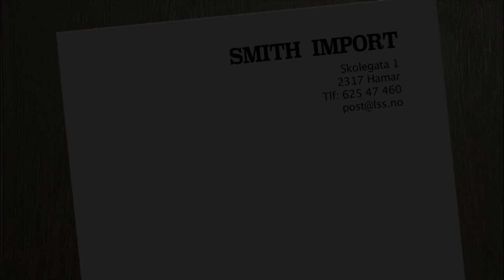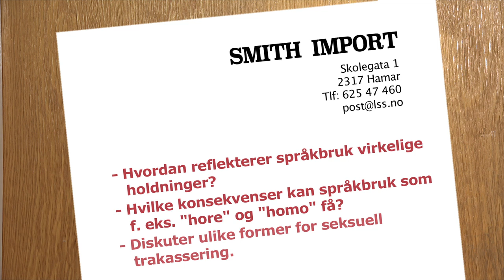Ungdomskultur og språkbruk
Smith import er en serie på fire filmer om likestilling. Denne filmen handler om språkbruk blant ungdom og seksuell trakassering.

Likestillingssenteret har utvikla filmene og laga en tilhørende nettside med spørsmål og fakta. Filmene kan brukes som selvstudium eller i grupper. Ta kontakt om du ønsker at Likestillingssenteret skal komme og lede en workshop i deres virksomhet.

Undertekster: Martin Thorshaug